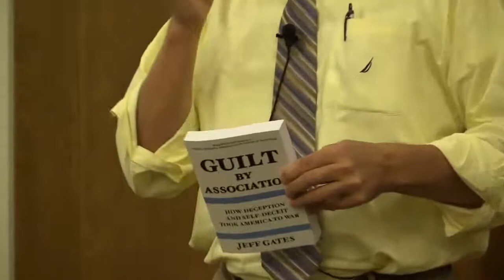Chris Bollyn - Mossad and CIA behind 9/11